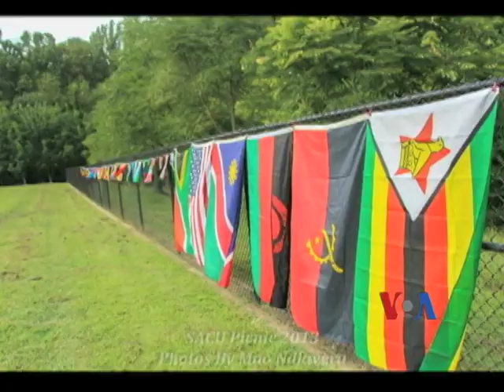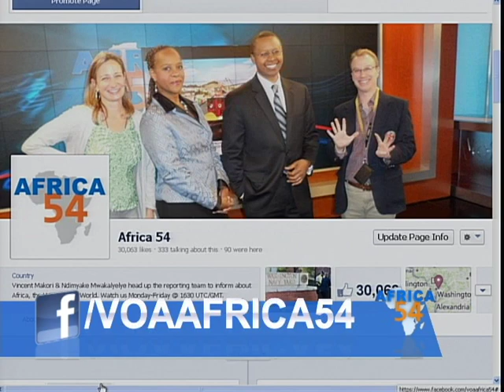Southern African Community U.S.A.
Africans from the southern part of the continent recently gathered in the Washington, DC area, to meet, greet and organize ways to work together as a community.  VOA's Ndimyake Mwakalyelye talks to Rachel Nghiwete, who is from Namibia, about her SACU organization which she founded.